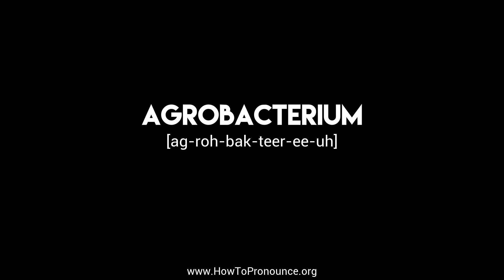How to Pronounce "agrobacterium"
Learn the proper pronunciation of "agrobacterium"